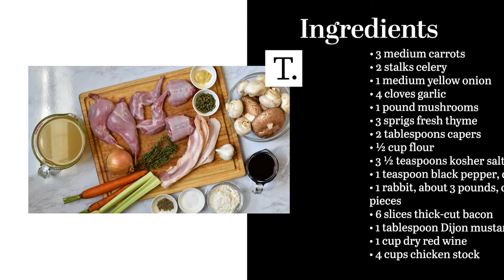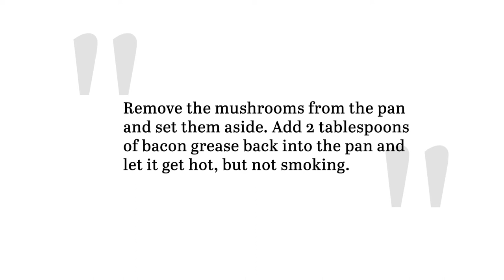Simple Rabbit Stew Recipe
Step outside of the box with this simple rabbit stew recipe. The seasonings stick to classics, making this warm savory dish one that you're sure to enjoy in the cooler winter months.